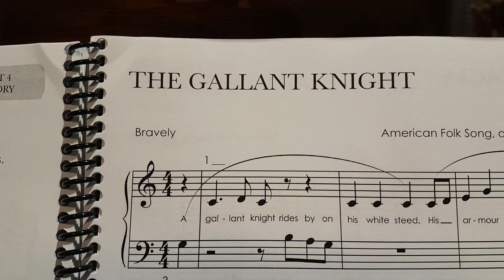Piano Safari 2 - The Gallant Knight - how it sounds